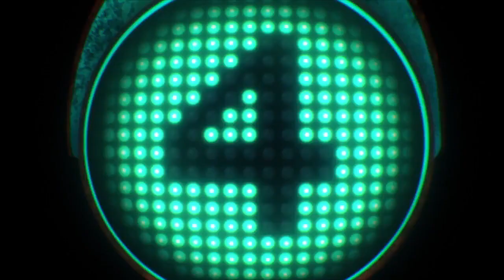[MASH-UP] IDOLiSH7 × Hatanaka Tasuku - Viva! Fantastic Life!!!!!!! ／ TWISTED HEARTS